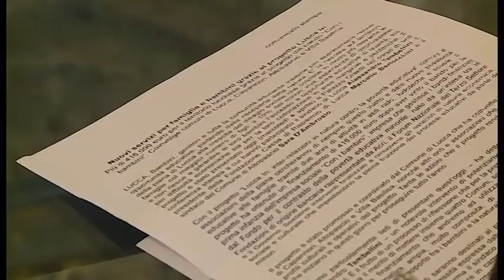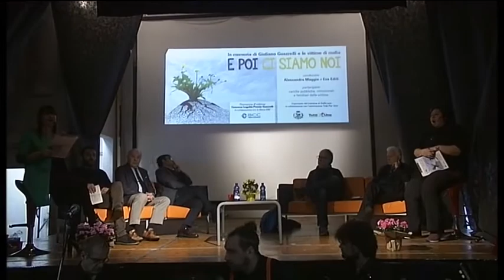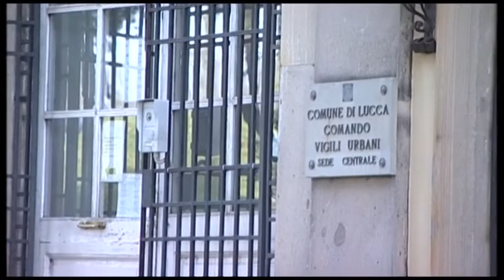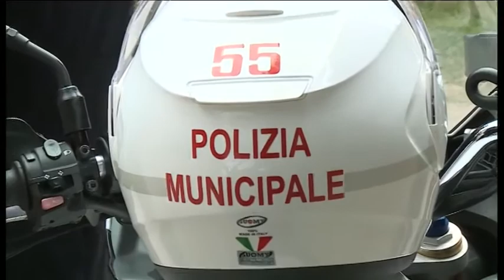Tg Cronaca 04/04/2018